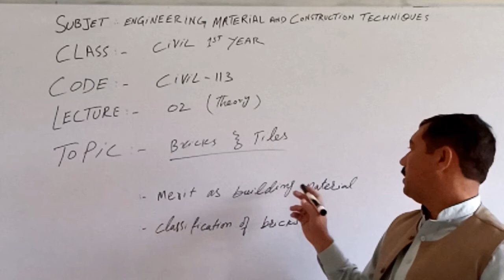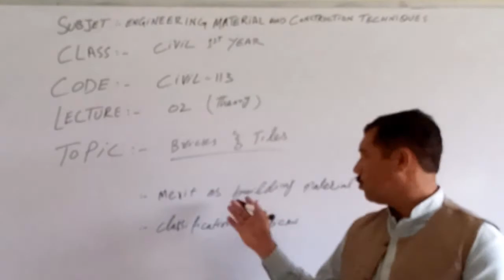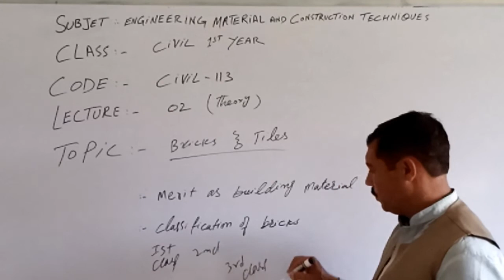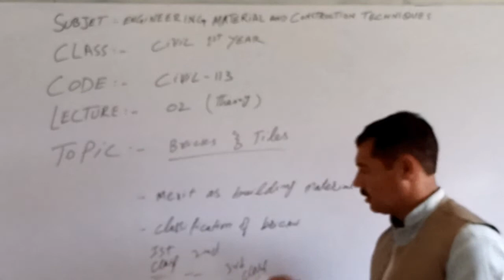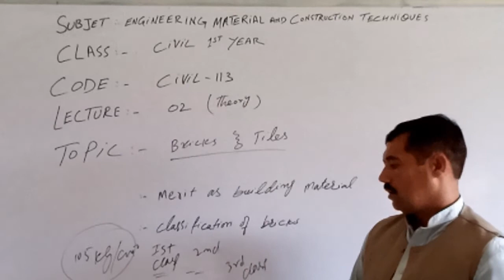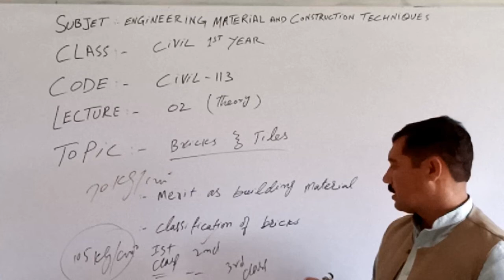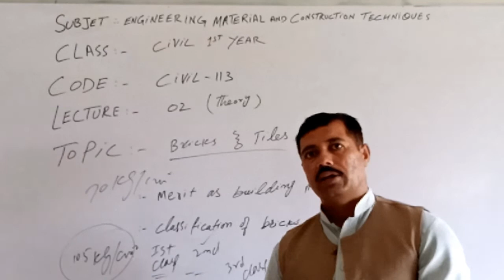Lecture 2, Eng Material & Construction Techniques, Civil 113, Bricks &Tiles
Lecture 2, Eng Material & Construction Techniques, Civil 113, Bricks &Tiles,Waheed Akhtar